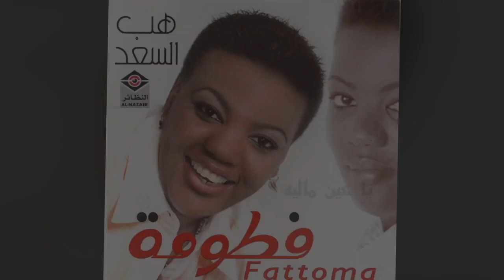فطومة - يا عين ماليه